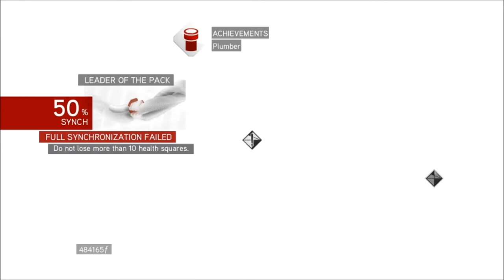Hex Play's: Assassin's Creed Brotherhood Ep. 82: LEADER OF THE PACK!!!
Hello Guys, this is thehexagon0 and here is another episode of ACB! In this episode we have some last little bit of fun with the final lair of Romulus location. Enjoy!

Maker.

terra firma things heat up the second islands first outpost castle defense in two times mercenary fun climbing puzzles introducing rome helicopters the stealth mission from hell the executioner dies the quest for paladin borgia tower assassination hoyt's introduction exploring roma advantages of a disguise a difficult assassination flaming pryos followers of romulus i am invincible a lair of romulus the assassin island complete stealth outpost triple haystack kill combo dual death from above by flight aperture science my sister runs a courtesans guild wanted dead driving tatau and superhealth yellow portal combat system blues turrets leopards, meet anti-material rifle renovating the mercenary barracks poker companion cube the final chamber gubz ablazin economical economics GLaDOS badass mode engage thrown to the wolves the inner workings of aperture out of the animus gun turrets driving and crocodiles parkour at its finest ohh this is going to be fun lets cause some havoc two versus a dead army acid pools the followers of romulus ball puzzles skeletons canyon sniping wolves are prowling vorcha regeneration stealthy credentials wall jumping physics a rivalry finished and cash flow evil giant dead i hate being conned these F!@#$&ING turrets weapons and gear for all fighting lazy and free running now we are thinking with angles the bodies are still warm borgia tower madness supply drop fail the final advanced chamber infiltrating an enemy castle pyromaniacs lock n load years later finding caterina sforza a quest for epicness portal 2 portal gun sniper zombies and new guns i hate escort missions 100th episode puns and physics jokes recruiting begins teamwork at zombiemart the last radio tower using assassin recruits rage rant GLaDOS is back they won't die we are da bomb discouragement upgrades and repeats it's a slaughter exploring the assassin's recruit aerial faith plates the last wanted dead and supply drop leonardo da vinci turian unit war the compaion cube is back mercenary underlings the last outpost and path of hunter 100 subscriber special i am not fat the bridge of doom 1500's machine gun sun lazer beam things new enemy, the banker L4D2 left for dead 2 turrets of hellspawn hoyt's inner sanctum collector is awake and mad the hermetiwhatnow sneaky sneaky boom boom lazers vs. turrets labyrinth of death raging art theif maybe this time blowin up oil things moar lazers creepy vioce is creepy wait what a tank the great escape death of hoyt i am in a tank wheatley double the fury three four shut the front door the end of far cry 3 family bonds unofficial testing chambers we finally completed one protecting a senator repelling gel chasing a painting it's a subway to hell hex and repulsion do not mix hacking their emails incineration lift science problems bad mouthing skellingtons the truth part 1 reverse psychology not working orange gel and GLaDOS comlicated gel problems two by two hands of rot white gel ME3 tips and glitch rage the occult general gel issues overseers they can "see" the itchy video game logic the little warship that could copy and paste relaxed sniper assassin's all around the old world someone has a god complex disguise activated sniper upgrades and a new character organic emancipation grids and hover beams killing the banker combination of gel and hover beams brotherhood missions and random camps hovering gel the templar are falling this is the part where he kills you finally a borgia tower the end of portal 2 behind the scenes large scale french battle strategic add removal go my minions class action and first impressions art thief training is needed assassin mini-games secrets of hidden chambers arrow to the deer knee speedy explosions ancient secrets channel update watch dogs and more bomber blueprints the flight machine battlefield 3 send off parachuting to earth accurate assassin-ing new character finally gathering armour whiterun immortals assassins and ledge people three geth and a quarian courtesan revisisted detection raaagee the final cristian mission remeberance saving the thieves n7 day top assassin meet ezio saving jesus actor version inferno of updates the last borgia tower edward kenway meeting an assassin the popes old house abstergo entertainment bleak falls temple bar brawl ezio head of the order exploring havanna the final truth kickin the old with the new restricted areas are unsecured our first assassination leader of the pack